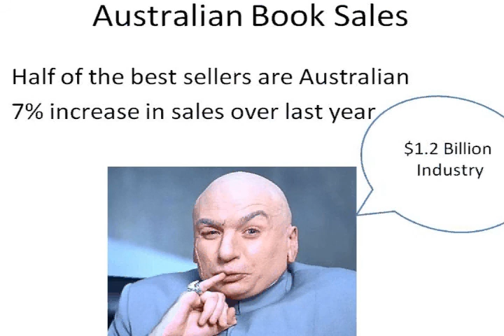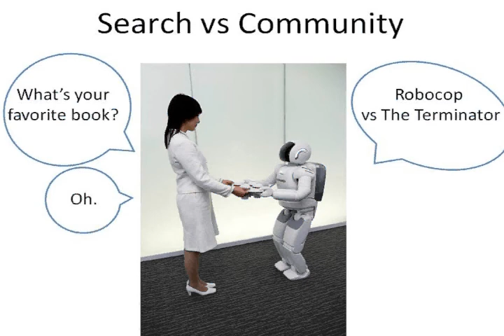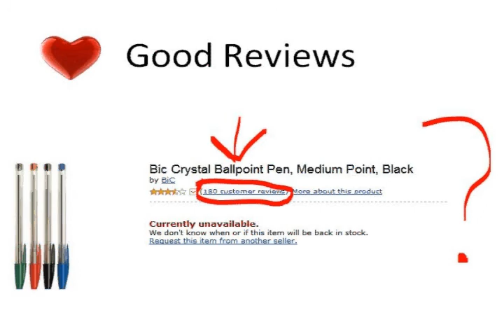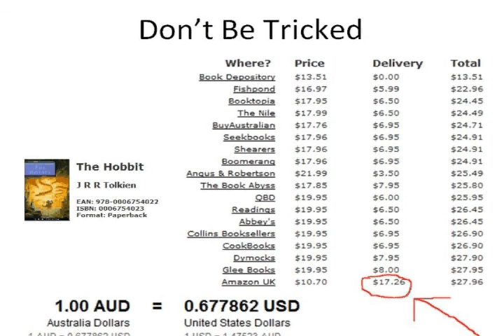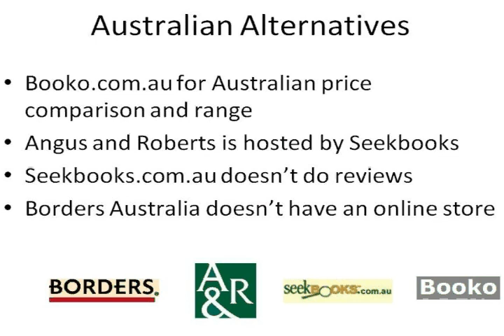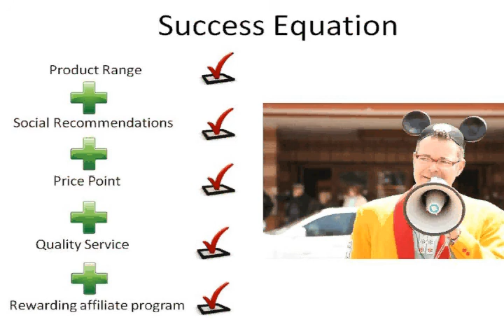Jeremy LeBard - Why do we love Amazon?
Jeremy LeBard's Ignite Sydney presentation